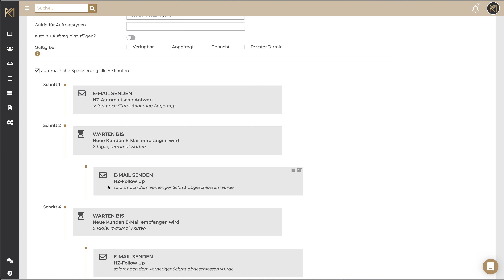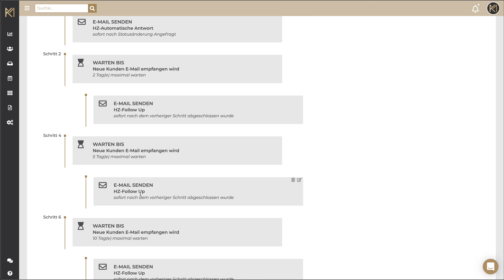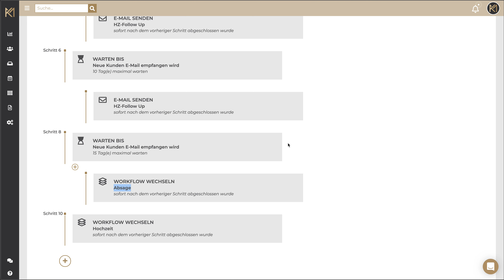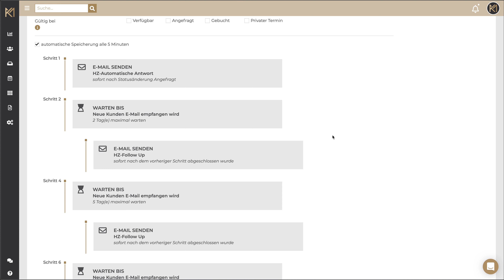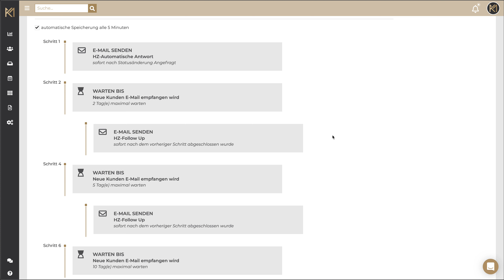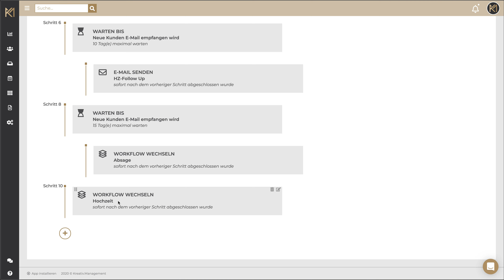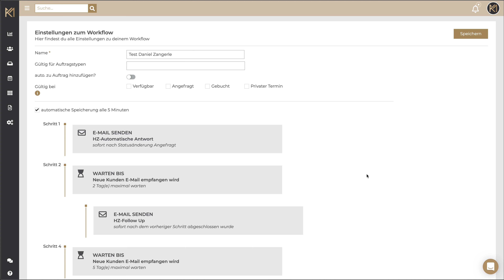Workflow Beispiel Anfrage inklusive nachfragen